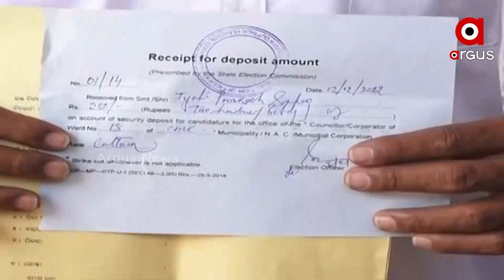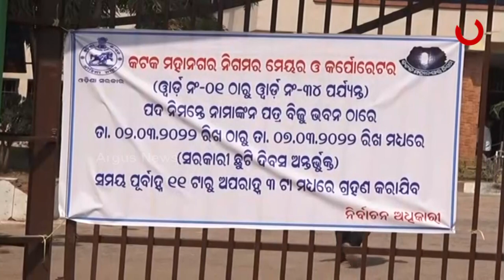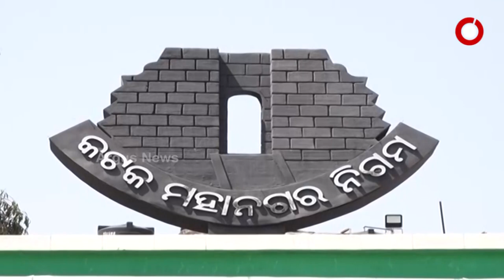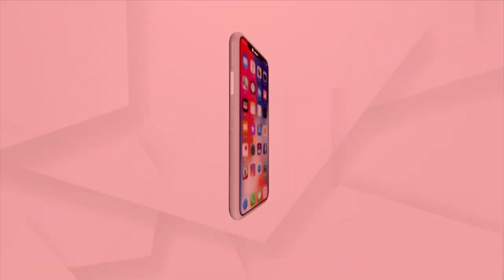କଟକରେ ନିର୍ବାଚନୀ ହାୱା ସରଗରମ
ସିଏମସି ନିର୍ବାଚନ ପାଇଁ କୌଣସି ରାଜନୈତିକ ଦଳ ଏପର୍ଯ୍ୟନ୍ତ ନିଜର ପ୍ରାର୍ଥୀଙ୍କ ନାମ ଘୋଷଣା କରି ନାହାନ୍ତି । କିନ୍ତୁ ଏହା ସତ୍ବେ ମଧ୍ୟ ପ୍ରାର୍ଥୀ ପତ୍ର କିଣିବା ପାଇଁ ସିଏମସି କାର୍ଯ୍ୟାଳୟ ନିକଟରେ ଆଶାୟୀଙ୍କ ଲମ୍ବା ଲାଇନ।  ଧାଡ଼ିରେ ତିନି ପ୍ରମୁଖ ରାଜନୈତିକ ଦଳର ଆଶାୟୀଙ୍କ ସଂଖ୍ୟା ସବୁ ଠାରୁ ବେଶୀ ।